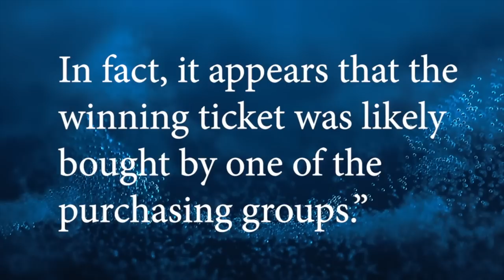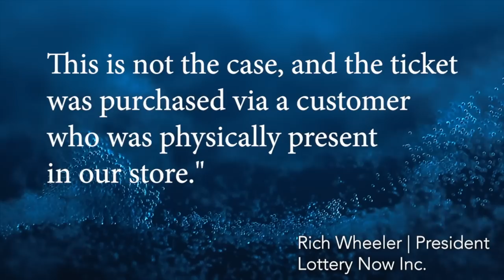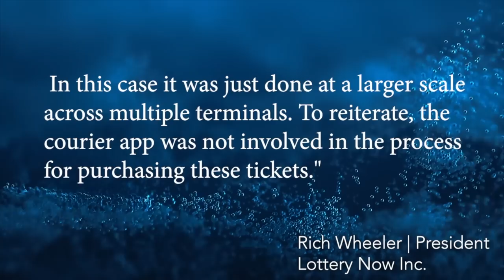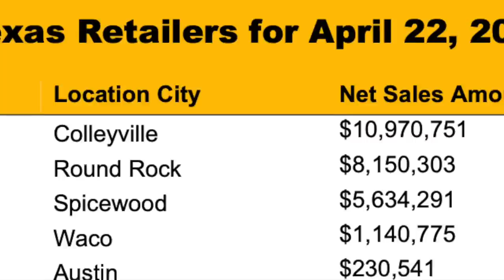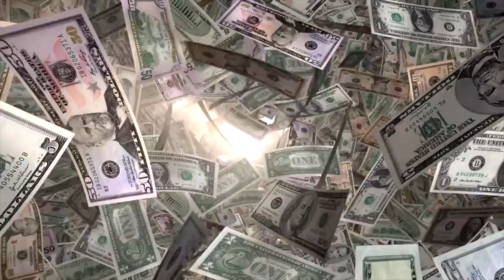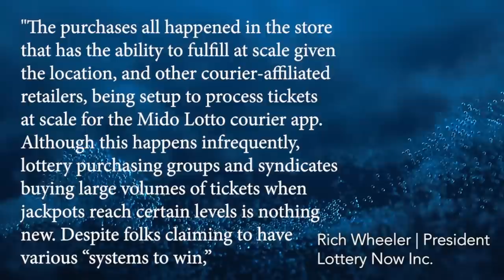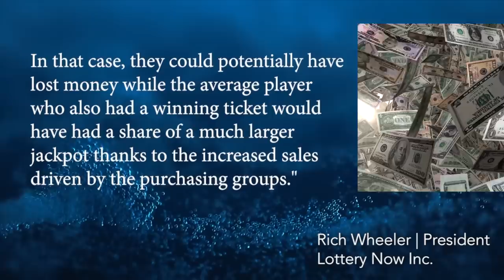Was The Texas Lotto BOUGHT OUT?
In April of 2023, there was a $95 million dollar lottery jackpot won in Colleyville, TX. It was the largest lottery jackpot in North America at the time and the third largest in Lotto Texas history. However, some people are saying that this jackpot was bought out.

In fact, the majority of the combinations were purchased for the drawing with the top 10 retailers being purchasing groups. Dawn Nettles, known as the watchdog of the Texas lottery spoke with podcaster Timothy Schultz about some of her thoughts on this drawing. She believes that it was likely bought out.

The store that sold the winning ticket called Hooked on MT recently became a licensed lottery retailer. It also happens to own the lotto courier app, Mido Lotto. This location sold nearly $11 million in tickets for this drawing, which was the highest in the state. The President and Co-founder of Lottery Now, Inc. told Timothy Schultz that the ticket was purchased in person rather than through their app.

Who won this $95 million jackpot? We may never know. Lottery winners can remain anonymous in Texas for prizes of $1 million dollars or more.

However, a single ticket holder came forward to claim the prize on July 1st on behalf of a partnership entity known as Rook TX LP. It's an entity based in New Jersey. The winner chose the cash value of the prize, which comes to $57.8 million dollars before taxes.

Was the Texas Lotto bought out? Here is an interesting fact: it would cost approximately $25.8 million dollars to purchase all combinations for the Texas Lotto. The top 4 retailers for this drawing accounted for right around $25.8 million dollars. It wasn't necessarily the same purchaser at these retailers, but theoretically if you did purchase all combinations for this drawing and were the only winner, you would earn tens of millions of dollars.

What do you think about this lottery news story?

About this Youtube channel:

Timothy Schultz is the host of the Lottery, Dreams and Fortune podcast with Bullhead Entertainment. In 1999, Timothy Schultz won the Powerball in the USA before going back to college to study broadcast news and work on various productions. He's now combining his experience to launch this Youtube channel.

This channel features stories of overcoming the odds and how people are doing it. This includes interviews with lottery winners, prize winners, spiritualists, scientists and covers the latest lottery news. It has an emphasis on the belief that anything is possible.